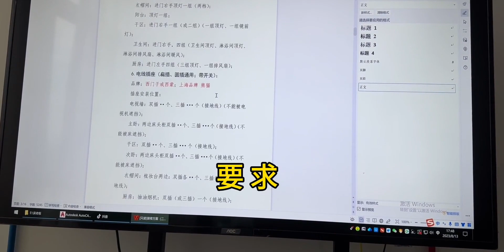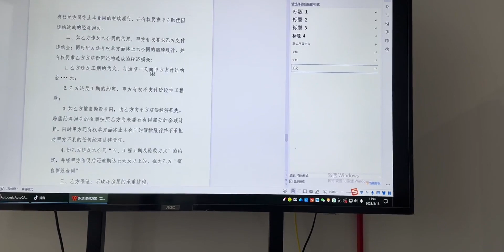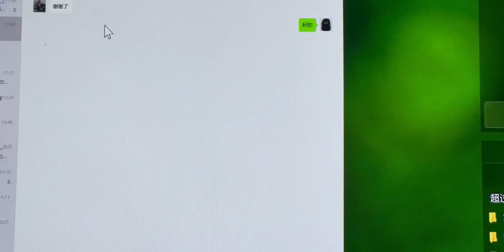我吴队真实的分享一下自己的装修生活，在上海的围绕着记录自己真实的记录自己一个真实的装修人，一个靠谱的装修人，一个靠谱的装修施工队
上海,生活记录,改造,家装,记录,分享,日记,维修,真实